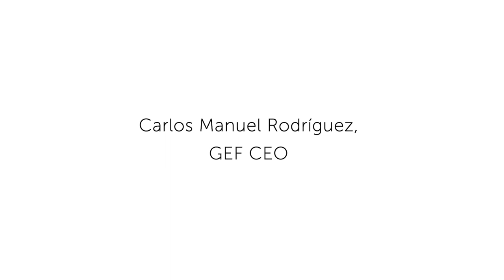GEF CEO statement for COP28 Climate Funds Pavilion event on Unlocking Blue Pacific Prosperity